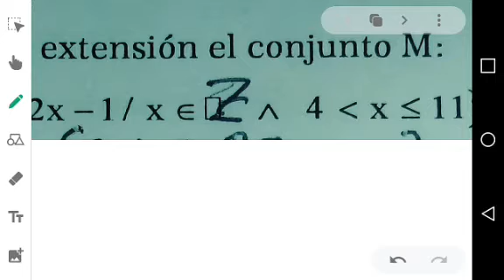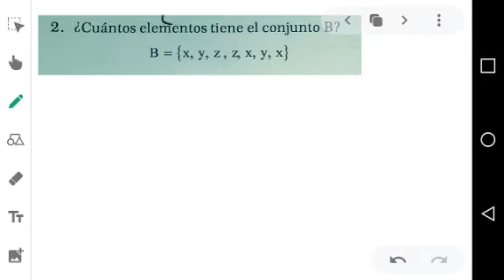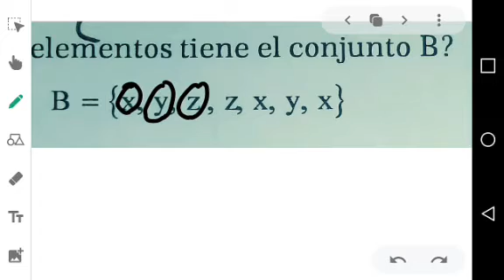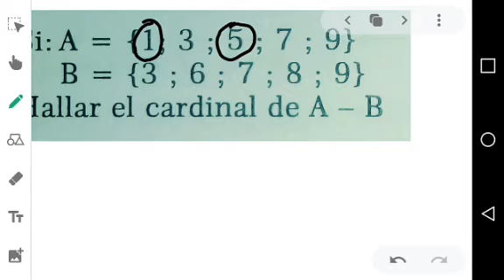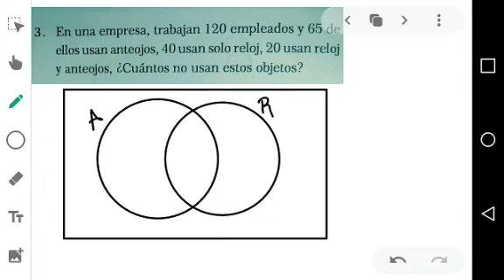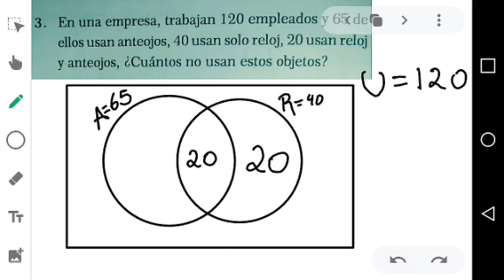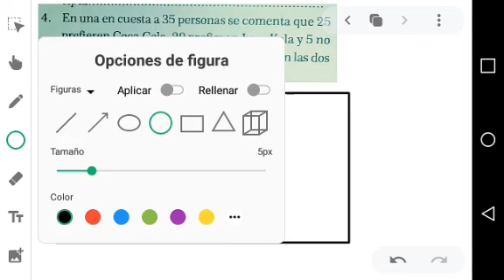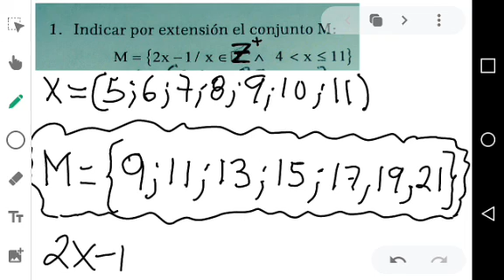PRÁCTICA 1 ARITMÉTICA 2DO